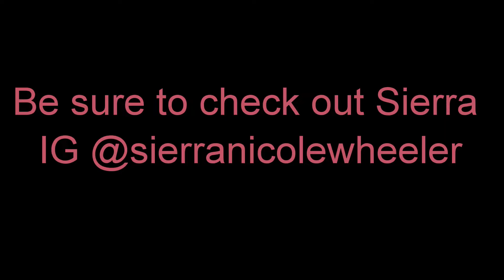Lingerie Model Shoot with Sierra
Join me for a lingerie shoot with the amazing Sierra.  Shoot was conducted in Fort Walton Beach Florida in January 2019.  Enjoy!!!